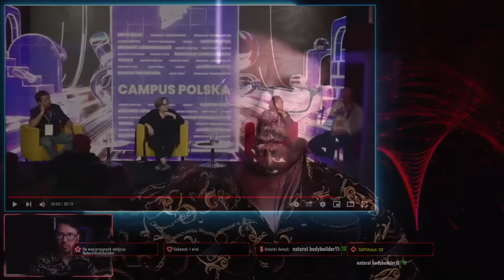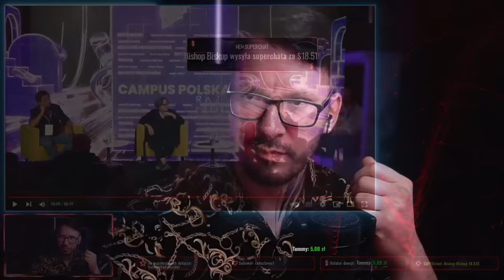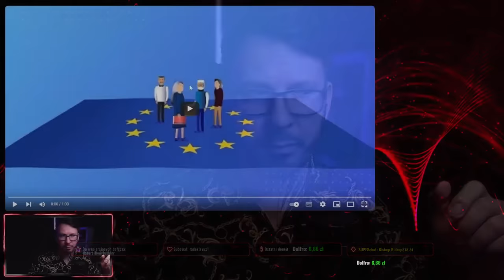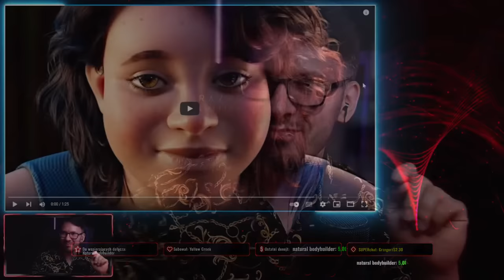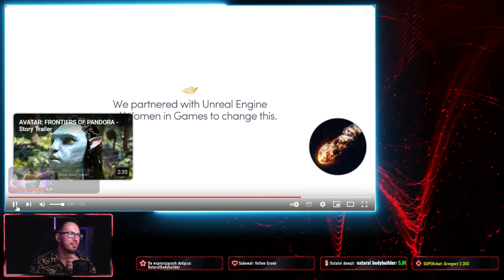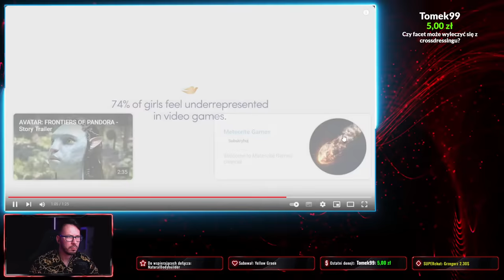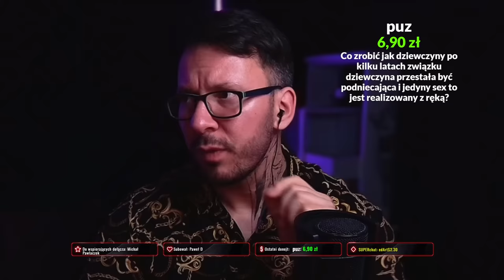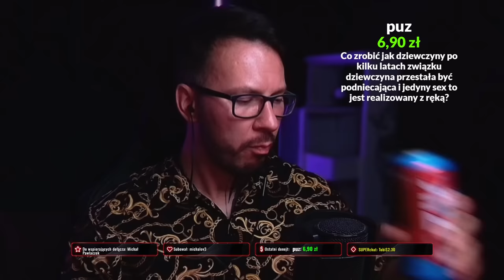Większe Zło część 2 - LIVE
⏩ Badania, które polecam dla mężczyzn chociaż raz w roku:
Morfologia
Testosteron Całkowity
Estradiol (e2)
Prolaktyna
Kortyzol
FSH, LH
Testosteron Wolny
SHBG
Glukoza na czczo
Insulina na czczo
Cholesterol całkowity
HDL
LDL
Trójglicerydy
Bilirubina
ALT
ASPT
GGTP
TSH
FT3
FT4
Żelazo
Poziom witaminy B12
Poziom witaminy D3 - 25(OH)D3